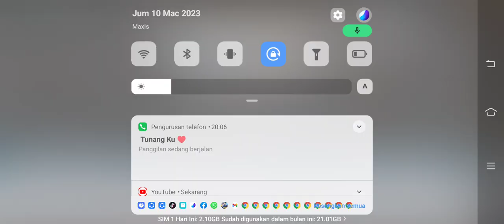simanok nadz song polis ♥️